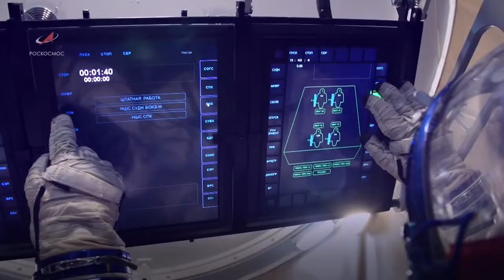Роскосмос будущее сегодня